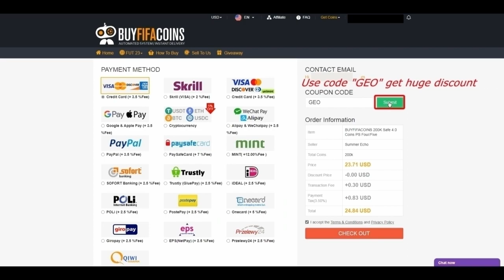ΤΟ ΠΙΟ ΑΚΡΑΙΟ FUT DRAFT ΓΙΑ ΦΕΤΟΣ!!! - FIFA 23 GREEK